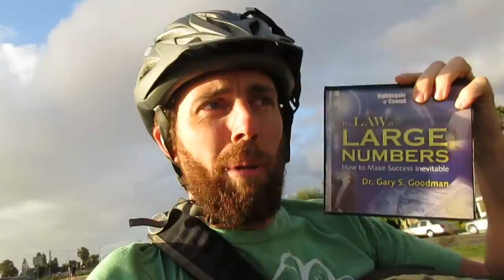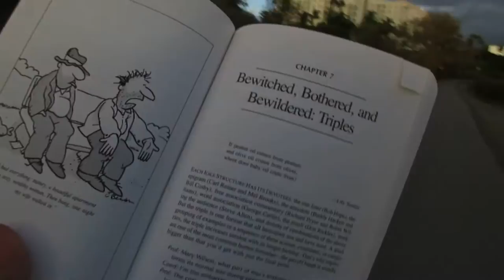Law of Large Numbers & Comedy Writing Secrets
Just some random items to cover in todays Rambling! Enjoy
Comedy Writing Secrets - Not the best book, but can be good for a laugh or two!

The Audio book of Law of Large Numbers by Dr. Gary Goodman
I actually liked listening to this book, but nothing too amazing that's really going to change your life. Sure it might enhance it a bit. Remember the overall message is: DO MORE!! And that I agree with!! My Top Bike Products:

My Top Bike Tools For My Garage:

23 Piece Bike Tool Kit